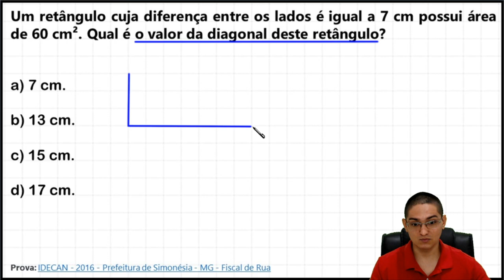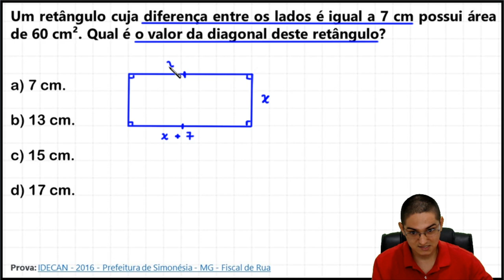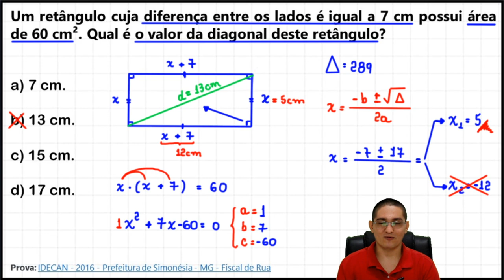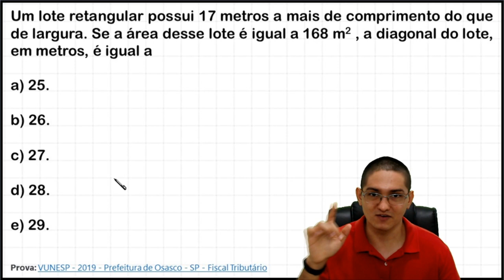QUESTÃO DE CONCURSO SOBRE A DIAGONAL DE UM RETÂNGULO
Um retângulo cuja diferença entre os lados é igual a 7 cm possui área de           60 cm². Qual é o valor da diagonal deste retângulo?

Prova: IDECAN - 2016 - Prefeitura de Simonésia - MG - Fiscal de Rua